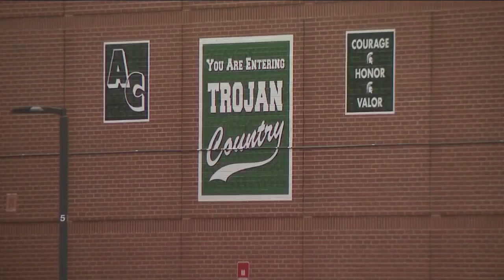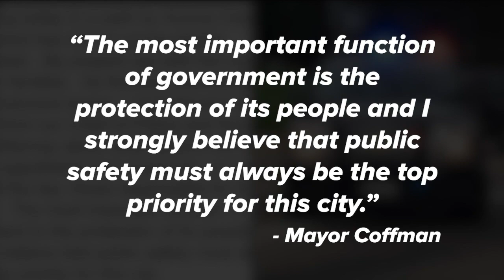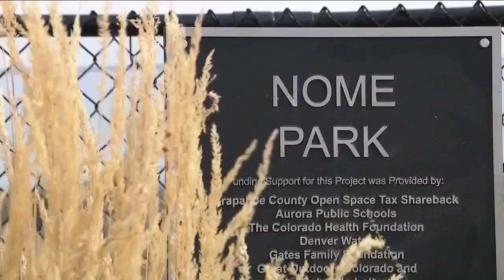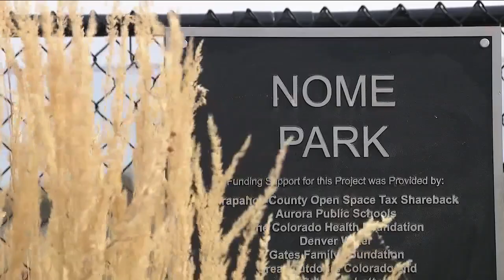Aurora police release photos of suspect vehicles in park shooting that injured 6 teenagers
Aurora’s police chief said Tuesday that two of the six teenagers shot at a park near Aurora Central High School on Monday will have a long recovery ahead of them as the department released photos of the suspects' vehicles.